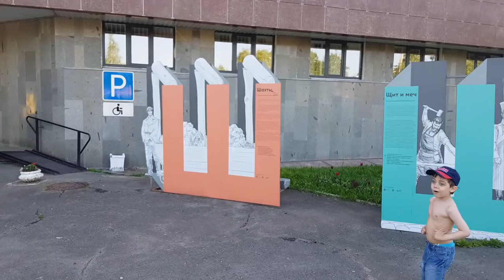✅VLOG: ПРОСТО ПРОГУЛКА В ЖАРУ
LIFE VLOG 🔴 Привет, наша Дружная Семья в городе - папа Саша, мама Марина, дети Настя и Слава рады видеть Вас на Нашем Семейном канале! Наша реальная жизнь в городе Пермь.